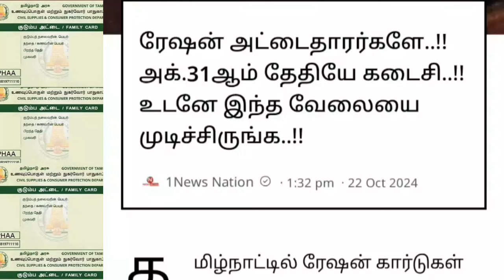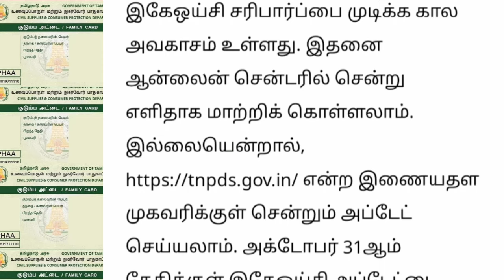ரேஷன் அட்டைதாரர்கள் உடனே இந்த வேலையை முடிங்க | ration card news Tamil